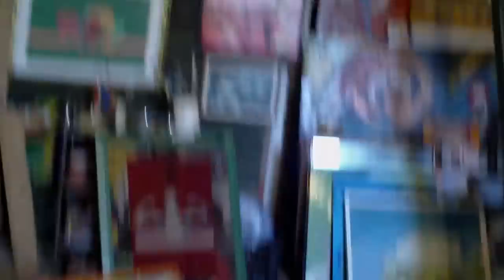Rabbit Art Studio -AGAIN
Frelance Artst Lukša Obradović iin Rabbit Art studio AGAIN
Svetoga Đurđa 14 nearby restaurant Orhan ,Dietmar in visit
Dubrovnik
Croatia